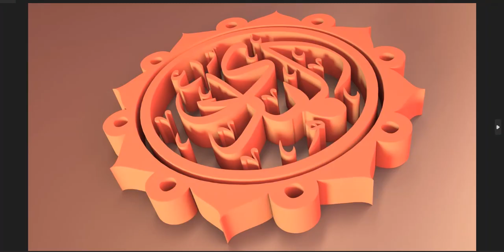Mahdī (Arabic: مَهدی) means the one who is guided by God.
Mahdī (Arabic: مَهدی) means the one who is guided by God. In Islamic hadiths, "Mahdi" is a title of the Islamic savior, and according to Shiite beliefs, this is the title of the Twelfth Imam (a) who is going to fill the earth with justice. Since the Prophet (s) prognosticated the emergence of a savior called "Mahdi" from his own household, since few days after the demise of the Prophet (s) until now, Muslims are waiting for the emergence of Mahdi (a).

Some Islamic sects such as Zaydiyya and Banu 'Abbas gave the title, “Mahdi,” to leaders of their uprisings against established governments and promised to enforce justice and remove injustices, whereby they managed to attract masses of people, who believed in the promised Mahdi (a), to themselves and thus they established their own governments. On some accounts, in the early Islamic period, the title, "Mahdi," was used for prominent figures as a sign of honor and respect. Some scholars contend that the first person who used "Mahdi" in its doctrinal use as a savior was Abu Ishaq Ka'b b. Mata b. Haysu' al-Himyari (d. 34/654-5).

Literal Meaning
In Arabic, "Mahdi" is an object adjective, meaning the one who is guided by God.[1] The word comes from the root, “h-d-y,” which means guidance from grace and benevolence. Guidance here seems to be contrasted to misguidance, implying spiritual guidance.[2] The word, “Mahdi,” does not appear in the Qur'an, although other cognates of the word do appear therein, including two verses in which the subject adjective of the root, “h-d-y,” which means the one who guides appear.[3]

Terminology
In Islamic hadiths, when unqualified, “Mahdi” means the promised savior from the household of the Prophet (s), who will fill the world with justice when it was filled with injustice. According to Shiite doctrines, he is the Twelfth Imam who is occulted at present. In Imami Shiite hadiths, Mahdi is referred to with other titles as well, such as "Qa'im Al Muhammad".[4] Sunnis often use “Mahdi” in its plural form to describe the four caliphs immediately after the Prophet—those they call "Rashidun Caliphs"—as “al-Khulafa' al-Rashidun al-Mahdiyyun” (the guided Rashidun Caliphs).[5]

History
In hadiths transmitted by both Shi'as and Sunnis, the Prophet (s) promises that a man from his family named “Mahdi” will appear, stating that he will fill the earth with justice, as it was filled with injustice.[6] Thus, since the days after the demise of the Prophet (s), Muslims were waiting for the emergence of Mahdi (a).

In the early Islamic period, the title of Mahdi was given to prominent figures as a sign of honor and respect. Hassan b. Thabit (d. 54/673-4) wrote an ode for the Prophet (s) in which he used the title for the Prophet (s) as well:

Alas, al-Mahdi [the Prophet] is now buried
O the best person who has inhabited the earth, do not go away![7]
Moreover, Sulayman b. Surad referred to Imam al-Husayn (a) after his martyrdom as Mahdi the son of Mahdi.[8]

Rajkowski claims that the first person who made a religious doctrinal use of “Mahdi” as a savior was Abu Ishaq Ka'b b. Mata b. Haysu' al-Himyari (d. 34/654-5).[9]

The Title, Mahdi, in Kaysanites
Karbiyya, a branch of Kaysanites, believed after the death of Muhammad b. Hanafiyya that he was still alive and that he was the expected Mahdi. Some authors of religions and sects hold that Muhammad b. Hanafiyya was the first person in Islamic history who was given the title of Mahdi.[10]

In Titles of Abbasid Caliphs
Official titles, especially early after the Abbasid movement—that is, the period of the first five Abbasid caliphs—had a Mahdawi nature. Abbasids used these titles for certain goals and purposes, because these titles expressed people's emotions, particularly those of poor and impoverished people who always hoped for better days to come.

Mahdi or the expected savior meant the end of injustice, cruelty and a harbinger of a golden age and the age of justice and well-being. Such an attempt was made by Abbasid Caliphs to attracted masses who believed in Mahdi to the new government. This helped the victory of their movement to a large extent, and then it established the tenets of the new government. The ruling caliphs constantly transmitted the hopes of masses to their crown princes and the next caliph. The task was done with the choice of a new title in order to display him as savior.[11]

When the Abbasid government was solidified and established, it was no long necessary to deploy the tactic of using such titles. Thus, less emphasis was put upon them, and Abbasids forgot their old revolutionary slogans, and adopted more moderate ones which would guarantee the permanence and establishment of their government. This might be a reason why their followers—especially the fanatics among them—were disappointed and then led riots against the Abbasid government.